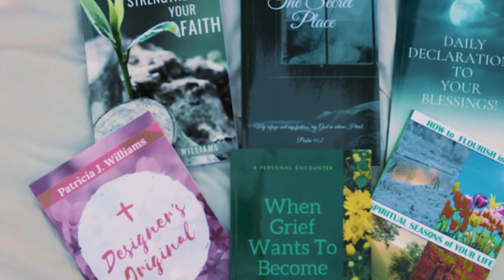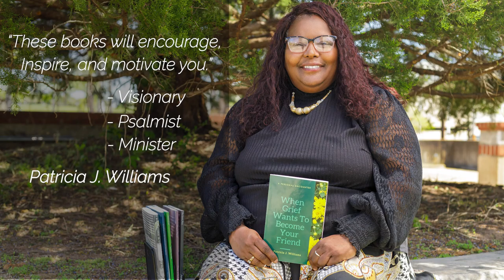Book Trailer by MicahEcru Productions of Dallas, Texas, Shon Joseph Owner/Operator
Author/Prophetess Patricia J. Williams